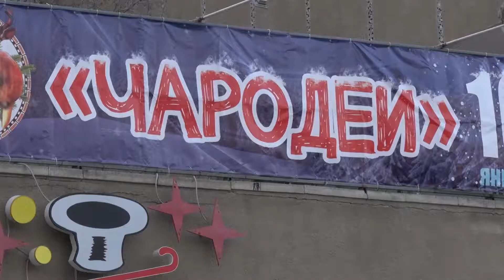Артисты «Чародеев» в Волгограде: Мы сами на репетициях окунаемся в настоящую сказку